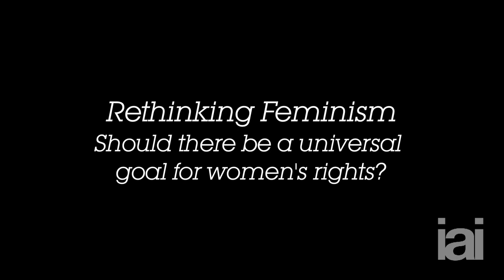Full Debate | A Universal Goal for Women's Rights | Leena Nair, Finn Mackay, Myriam Francois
Does feminism lack a universal goal because it is an impossible dream?

We think feminism fights for the equality of all. But from wearing headscarves to refusing contraception, ideas of fairness and equality vary dramatically. Must we recognise feminism to mean different things in different places or should we all fight for the same thing?

The Panel
Outspoken journalist Myriam Francois-Cerrah, award-winning novelist Elif Şafak, feminist activist Finn Mackay and Unilever Chief HR Officer Leena Nair investigate cross-cultural views of gender equality. Mary Ann Sieghart hosts. In association with Unilever.